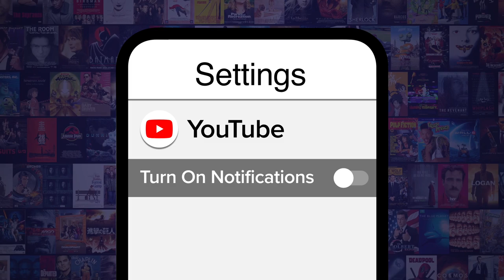Top 10 Strangest Liquor Laws in The World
It’s important to know your rights - especially when on foreign soil and the booze is flowing. For this list, we’ll be looking at some of the oddest, most outdated and over-the-top laws pertaining to the consumption, distribution and production of alcohol around the world. They don’t need to be regularly enforced to be considered, they just need to be in the law books. Which of these do YOU find the strangest?